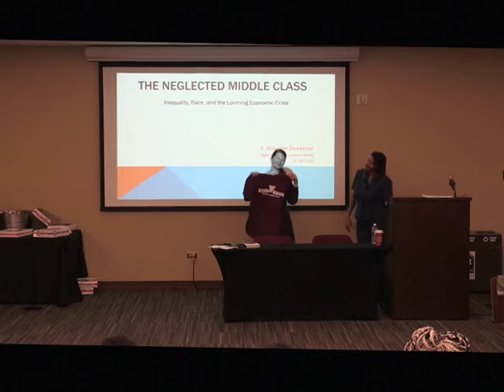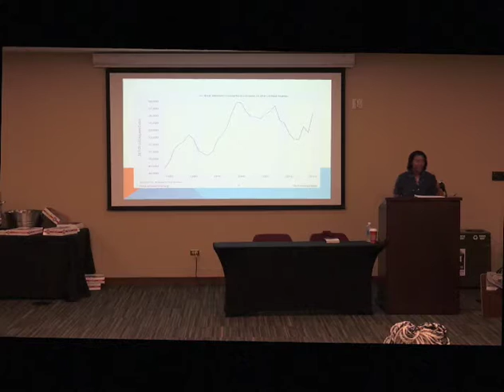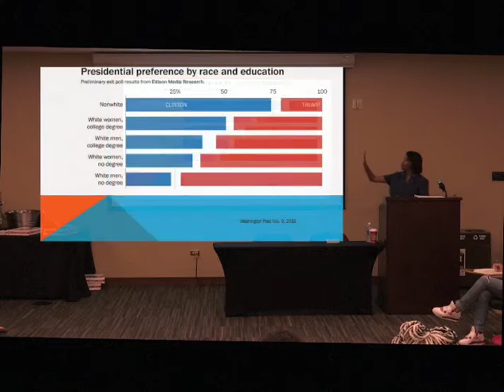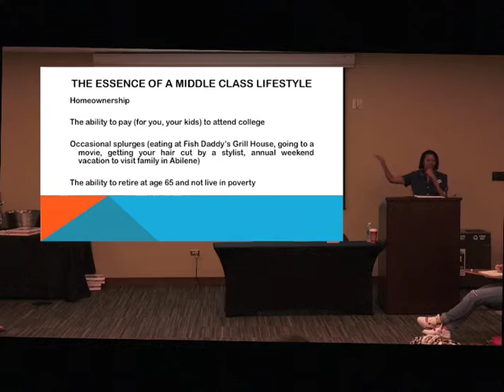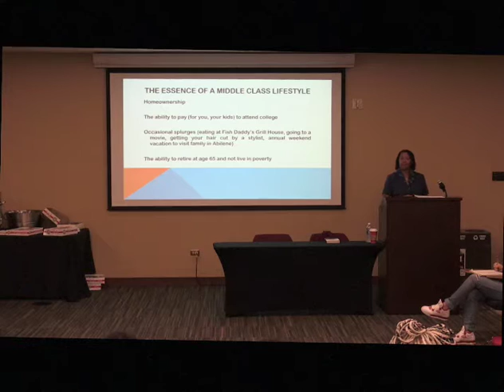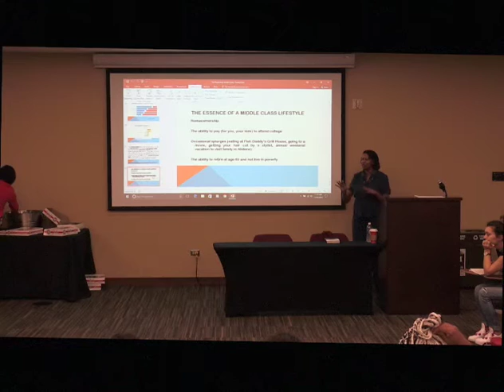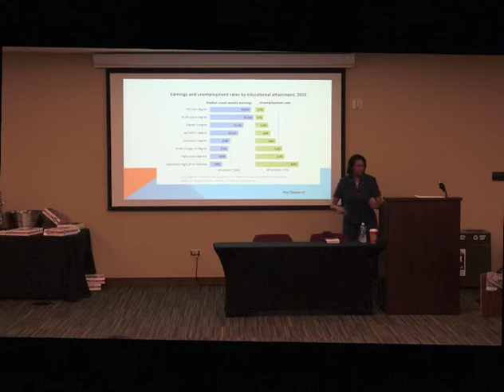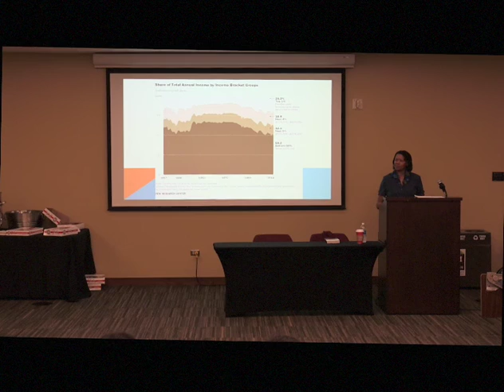Friday Lecture Series: Dr. A. Mechele Dickerson - “The Neglected Middle Class”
Dr. A. Mechele Dickerson, Professor of Law, UT at Austin

Join Dr. A. Mechele Dickerson as she discusses how America has failed to protect middle class households, and why the middle class is in despair.  The “new” crisis facing the middle class is actually not new at all for Blacks and Latinos, who have always struggled to achieve the American Dream and the financial successes associated with the middle-class.  She will also briefly discuss how the middle class crisis is playing out in the current presidential campaign and why “working class white anger” has become a frequent topic in the media this election season.